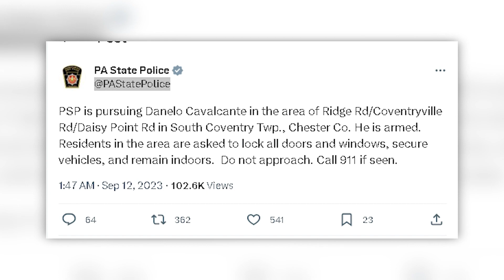Prison Escapee Captured After Two Week Manhunt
A convicted murderer who escaped a Southeast Pennsylvania prison is now back behind bars. Reporter Cameron Lobley recounts the two-week-long manhunt that had all eyes on Chester County.